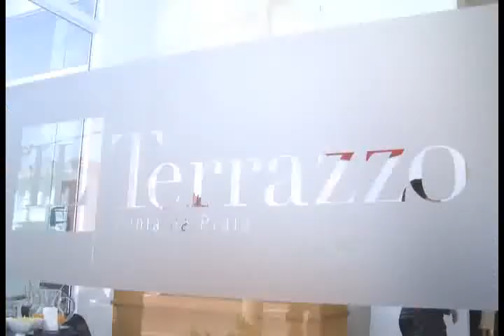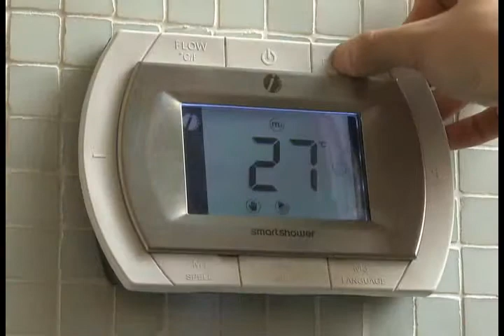[24.09.11] Programa Pedro Alcântara - Lançamento Imobiliário: Il Terrazzo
Helbor: passado, presente e futuro ao seu lado
A Helbor Empreendimentos S.A. é uma incorporadora imobiliária com atuação em 30 cidades de 10 estados brasileiros, além do Distrito Federal. Fundada em 1977, em Mogi das Cruzes (SP), acumula 10 mil unidades residenciais e comerciais entregues. Nos próximos três anos, a Helbor entregará as chaves de outros 10 mil imóveis, totalizando até 2014 mais de 20 mil apartamentos, casas, salas comerciais e lotes urbanizados entregues. Em sua trajetória, desenvolveu mais de 150 empreendimentos imobiliários, que somam quase 4 milhões de m² de área construída em projetos entregues ou em fase de construção.

Il Terrazzo - Lugares privilegiados existem, a Ponta da Praia é um deles.
4 Dormitórios (2 Suítes) • Terraço Gourmet • Lazer na cobertura.